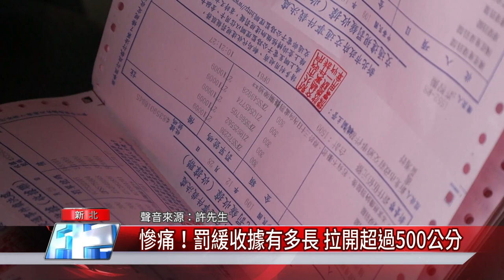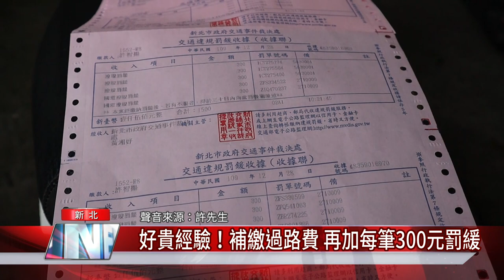罰單 開罰│慘痛！罰緩收據有多長 拉開超過500公分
好貴的經驗 補繳國道通行費 還要每筆開罰300元罰單

行駛國道需繳納過路費，新北市中和許姓男子，未裝ETC超商補繳費，去年因忙碌想說貪圖方便趁驗車之際一次繳完，卻因為不知道不依規定繳費，會有按日結算的300元罰單，去年一整年下來，總計234筆，加上強制執行費用還有高速公路違規等罰緩，八萬零兩百元，只能苦吞下罰金，乖乖繳納。

臉書追起來